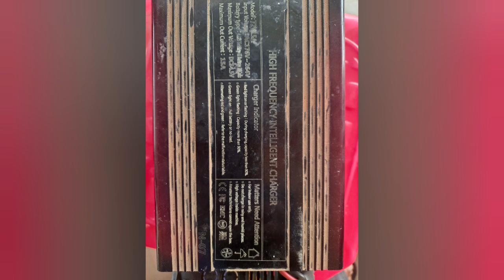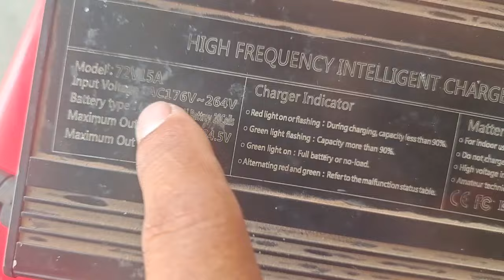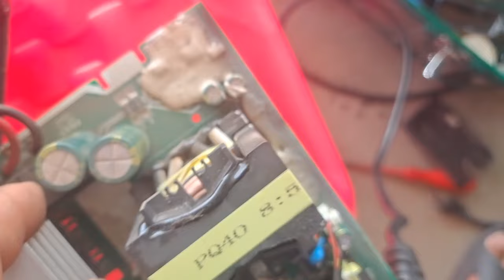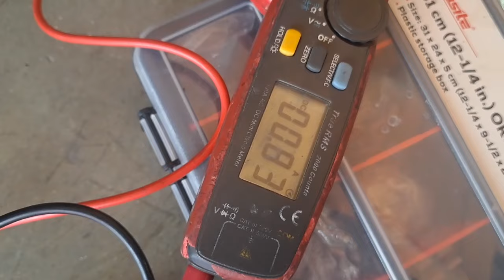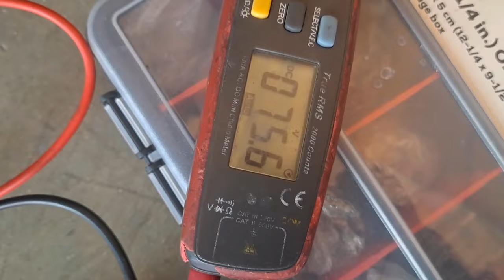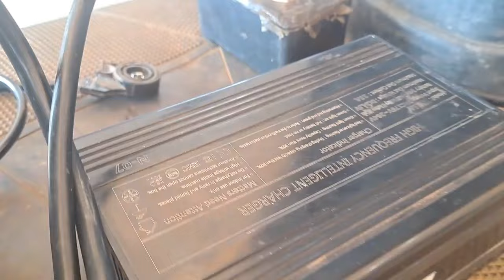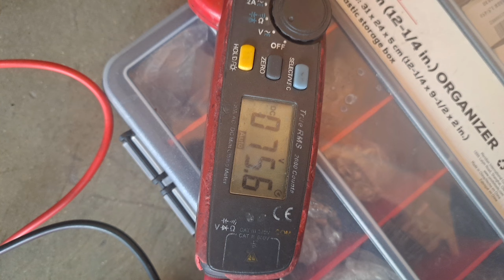ช่างแมวซ่อมหม้อแปลงสวิทชิ่งคอนโทรนชาร์จ รถมอเตอร์ไซค์ไฟฟ้า deco รุ่น SUSU อาการ ชาร์จแบบเดียวตัดเต็ม